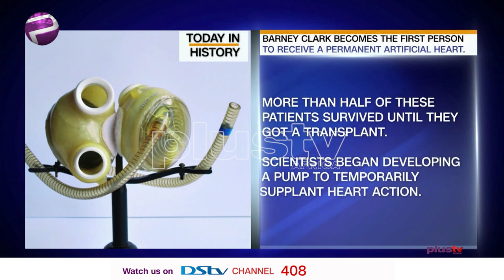Today In History - December 2nd (News | Nigeria)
Join Us To Know What Happened On This Day In History - December 2nd
$2 Billion Abacha Fraud Uncovered By Military
Barney Clark Becomes The First Person To Receive A
Permanent Artificial Heart.